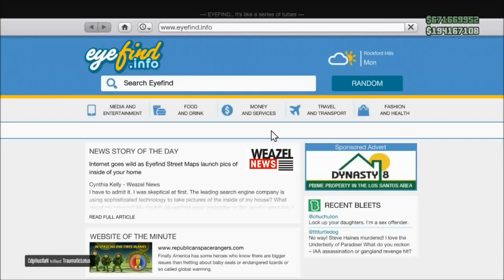I'm Rich! GTA Online $865 MILLION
So some guys gave me so much money that I don't need to look at the price of anything ever again.